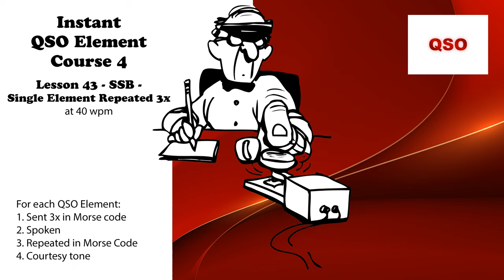Course 4 - Lesson 43 - SSB - Single Element Repeated